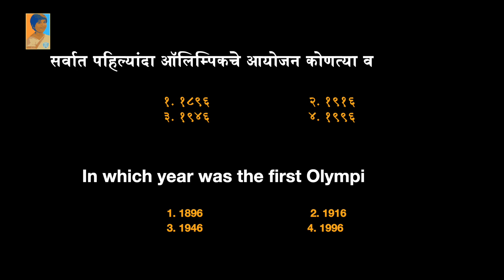उपजिल्हाधीकारी होण्यासाठी कोणती पुस्तके वाचायची ?